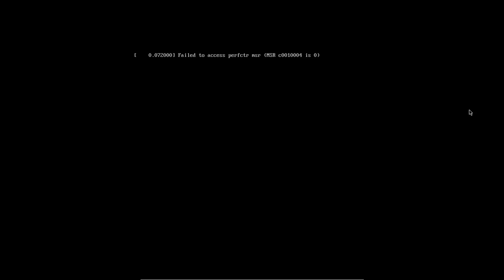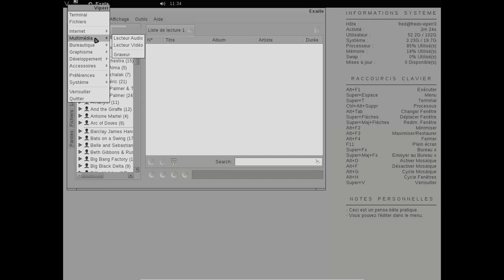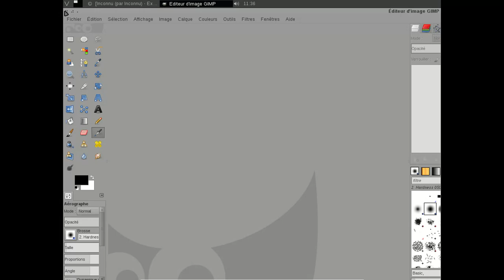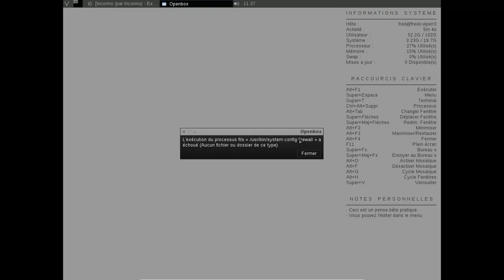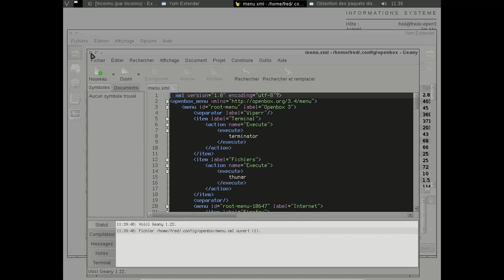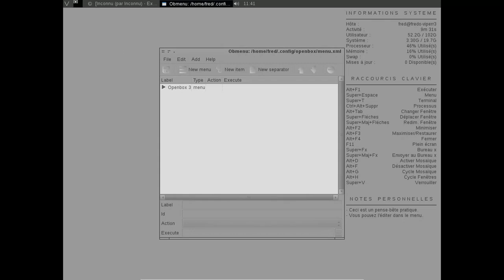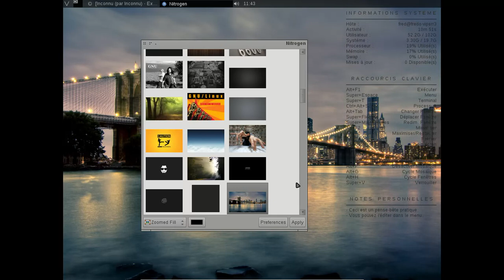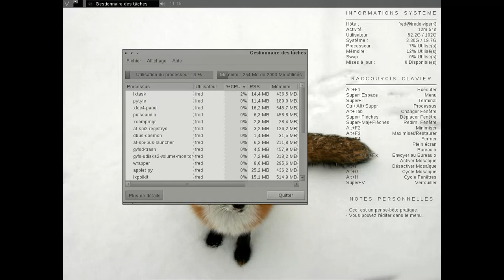viperr3 beta web 5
viperr3 beta web 5 : fedora linux 18 + openbox